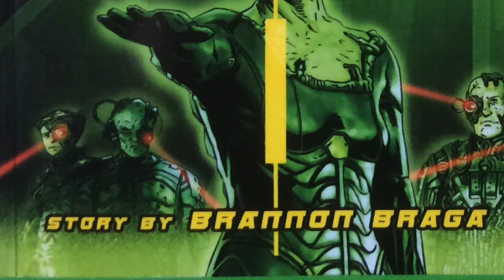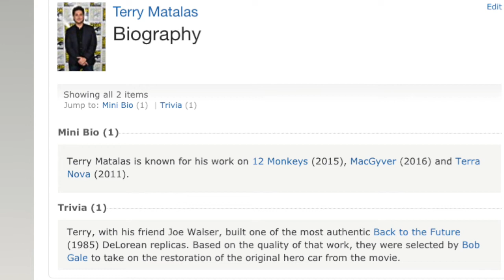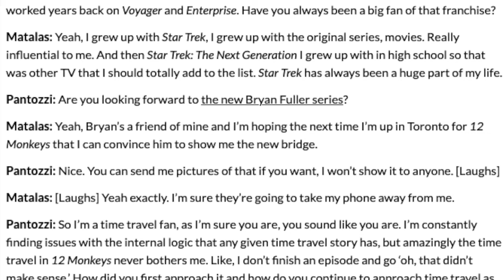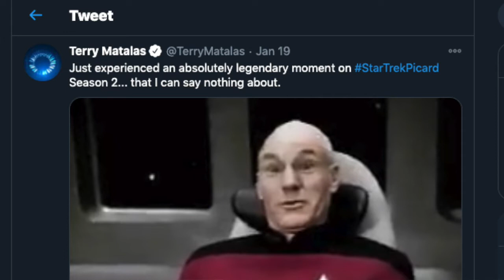STAR TREK PICARD'S NEW SHOWRUNNER: WHAT TO EXPECT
I spent a lot of time looking at the work of Terry Matalas who will be the showrunner for Season 2 of Star Trek Picard. Hear about his previous work with other Star Trek titles and TV shows and how it all relates to Season Two.